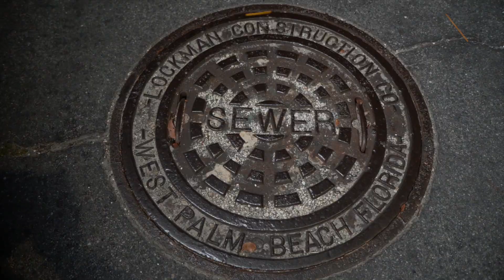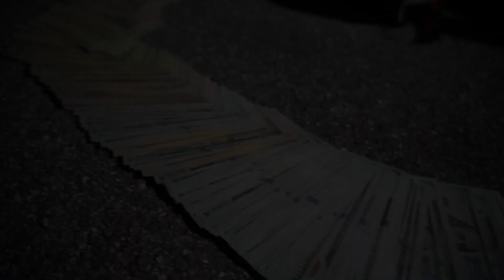Red Monkey & Frog (Fuk U Mean)